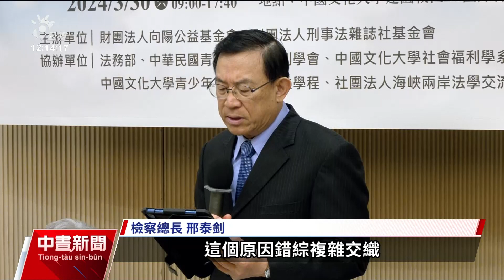少年犯平均每年達萬人 且有低齡化趨勢｜20240330 公視中晝新聞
近來少年犯罪案件頻傳，平均每年有1萬名少年犯，且有低齡化趨勢。檢察總長邢泰釗直言，降低少年犯罪不能只靠司法，家庭、社會、校園都要發揮正常功能，才能根本解決問題。